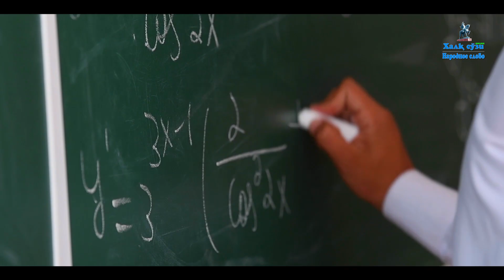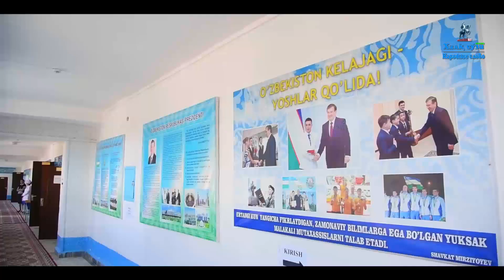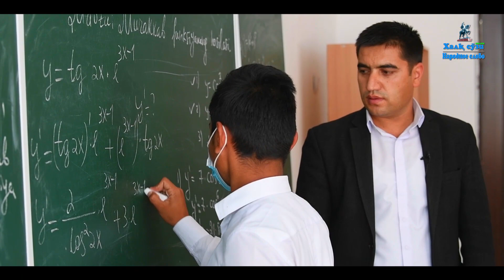Қоракўл «Халқаро математика мактаби»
Абу Али ибн Сино, Абу Райҳон Беруний, Ал-Фарғоний сингари буюк аждодларимизнинг вориси саналган ёшларимиз эришаётган ҳар бир ютуқ илм чўққилари сари қўйилган дадил қадамлардир. Истиқболга элтувчи йўл-шу